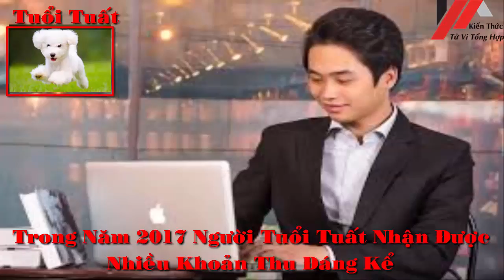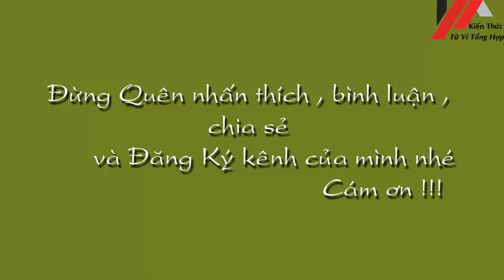Những Con Giáp Làm Ăn Thuận Lợi Tiền Vào Như Nước Năm 2017 Thế Giới Tâm Linh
Những Con Giáp Làm Ăn Thuận Lợi Tiền Vào Như Nước Năm 2017 Thế Giới Tâm Linh   Tử vi chọn Đời Đừng quên Lik Xem tử vi miễn phí , tử vi trọn đời , tử vi hàng ngày tại kênh  Kiến thức Tử Vi Trọn Đời tại :